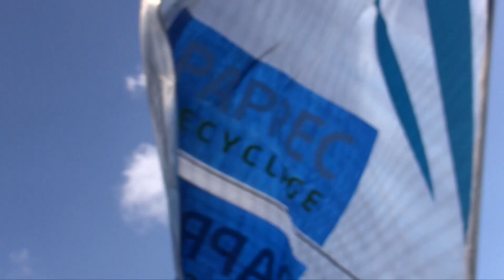27 noeuds à bord de l'Ultime Paprec Recyclage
Le 10 octobre dernier, Yann Eliès et son bateau, l'Ultime Paprec Recyclage ont atteint les 27 noeuds lors d'une sortie d'entrainement pour la prochaine Route du Rhum. Découvrez les images exceptionnelles de cette navigation en mer.